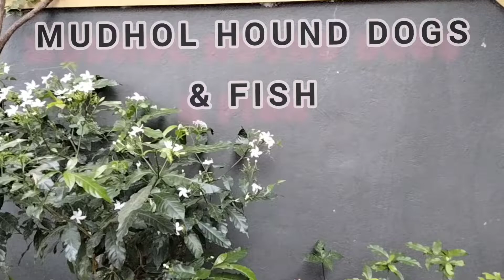Mudhol Hounds (Pet Lovers)